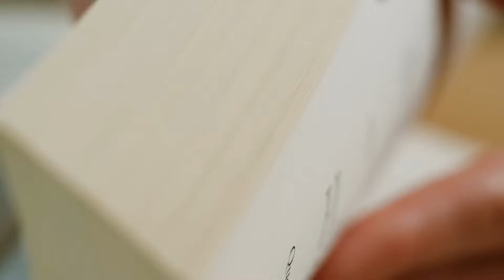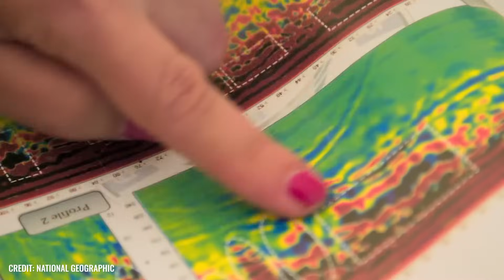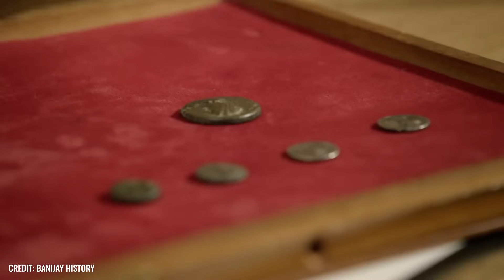Das gerade in Ägypten entdeckte Grab der Kleopatra enthüllt die Wahrheit über die Pyramiden!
Sie war die schönste und einflussreichste Frau der Antike. Kleopatra gewann die Liebe der mächtigsten Männer ihrer Zeit und brachte Massen dazu, sie abgrundtief zu hassen. Ihr Ende war dramatisch und der Leichnam der großen Königin galt lange als verschollen.

Haben Archäologen jetzt endlich Kleopatra Grab gefunden und geben die neuen Hinweise Aufschluss darüber, was in den letzten Stunden der Königin und ihres Mannes Marc Anton wirklich passierst ist?

Begleitet uns auf dieser Reise zu einem der größten ungelösten Rätsel der Antike.